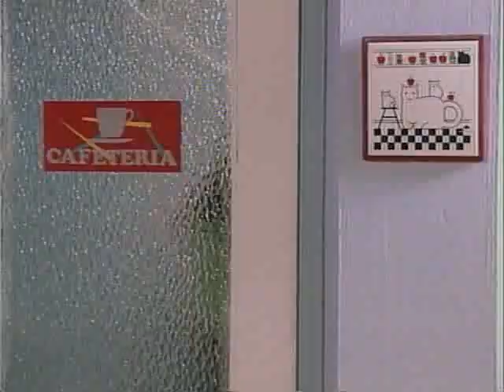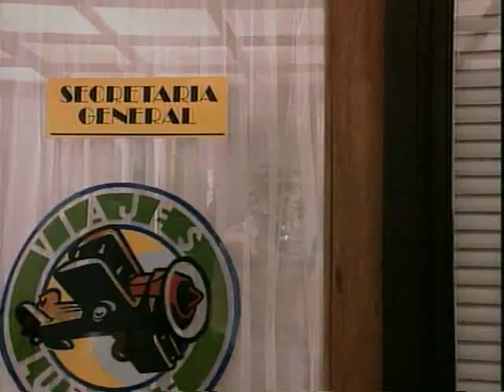VUELO SECRETO CAPITULO 10 PARTE 2 CARLOS OCHOA Y SUS NOVELAS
Capitulo 10 parte 2 de la comedia Vuelo Secreto de la televisión colombiana de la programadora Punch, tiene cabezote diferente por derechos de autor.

Armando Gutiérrez es Alejandro Martínez, Adriana Vera es Pilar Rojas.
Carlos Barbosa es Ernesto Suárez Vergara (gerente de Viajes Lunaire).
Ana María Arango es María Elvira.
Ana Bolena Mesa es Liliana Charry.
Ramiro Meneses es Oswaldo Atehortúa.
Fabio Rubiano es Daniel Soler el Triplepapito.
Luigi Aycardi es Santiago Fernández Pombo.
Claudia de Hoyos es Rosa Claudia Bustos.
Jessica Rodríguez es Yuri Jessica Cucalón.
Ana Cristina Botero es Silvia.
Evelyn Santos as Paloma.
Alberto Saavedra es Francisco Pombo.
Daniel Rocha es Richardo.
Jaime Alberto Gallego
Enrique Carriazo es el Pequeño Ortegón.

Hace parte de la colección del presentador (conductor ) Carlos Ochoa.

CARLOS OCHOA Y SUS NOVELAS, LAS MEJORES TELENOVELAS, SERIES, NOVELAS, DE LA TELEVISIÓN DE COLOMBIA MÉXICO Y EL MUNDO. LA TELEVISIÓN DEL PASADO Y DEL PRESENTE, AQUI ENCONTRARAS ENTREVISTAS CON ACTORES ACTRICES, CANTANTES Y PERSONAJES DEL ENTRETENIMIENTO.